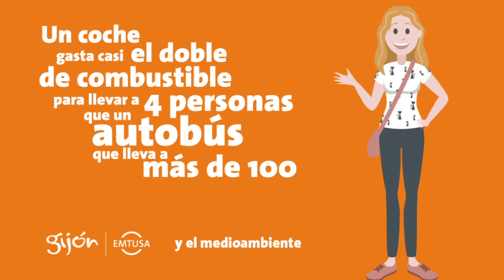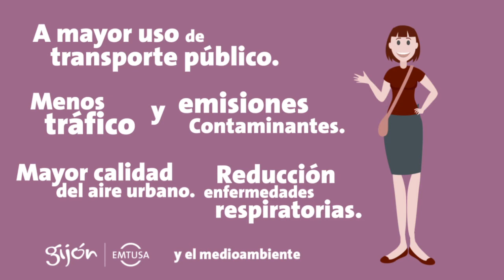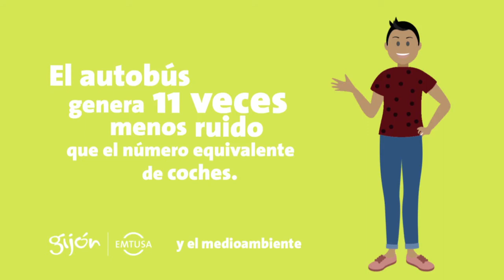Emtusa y el Medio Ambiente